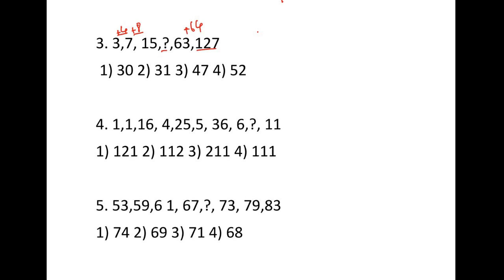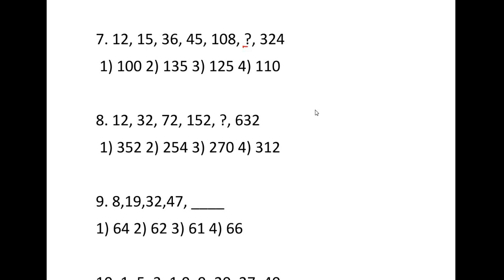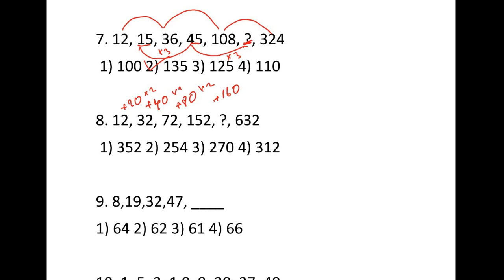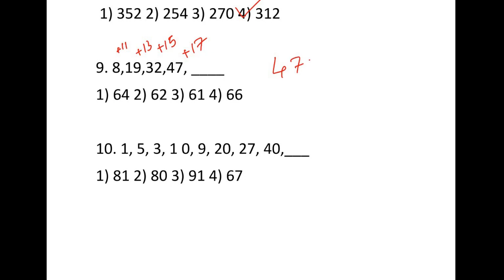MAT Model Sums | Trust | Nmms |Tnpsc | missing numbers| All topics மனத்திறன் கணக்குகள் | part 1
Aptitude sums , tnpsc , trust , nmms , manaththiran kanakkugal , mental ability , All models , Part 1